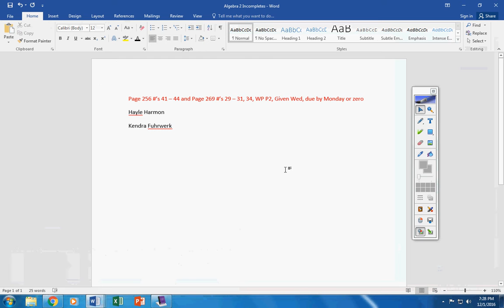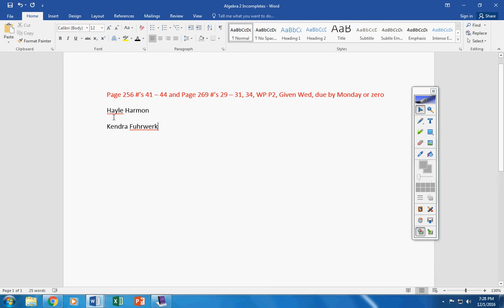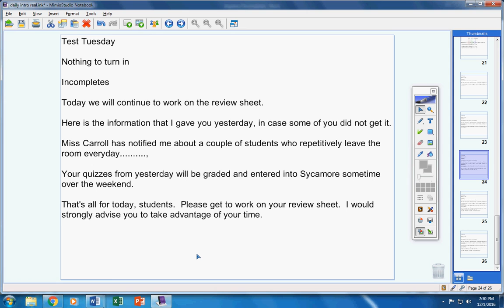Algebra 2 December 2